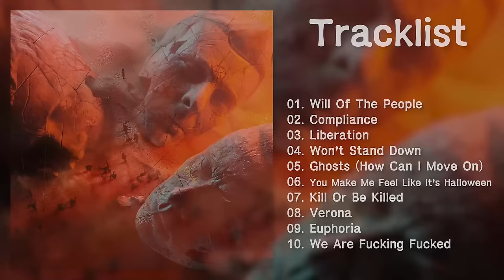[Full Album] M̲u̲se - W̲i̲ll Of The P̲e̲op̲l̲e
Tracklist
[00:00] 01.
[03:19] 02.
[07:30] 03.
[10:37] 04.
[14:06] 05.
[17:43] 06.
[20:44] 07.
[25:44] 08.
[30:42] 09.
[34:05] 10.